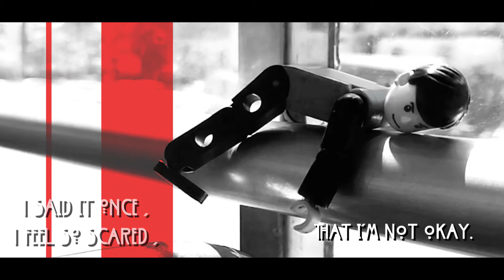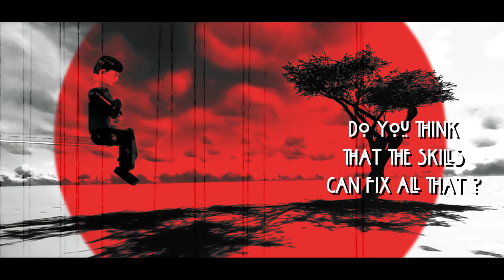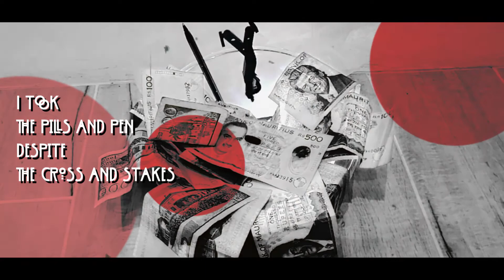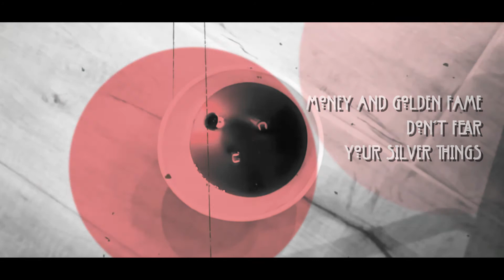NAWLIETH - THEMUZE [LYRICVIDEO]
themuze.txt

VERSE1
What is the price for all the pains?
There’s an inspiration that can die in a well.
I said it once, I feel ashamed, that I’m not okay.

Where is the flow? Am I a lie?
There’s a world we live in that can suck your life dry
I said it once, I scream it loud, am I faking it?

VERSE2
What is the price for all the faith?
There’s an inspiration that was born in a hell.
I said it once, I feel so scared, that I’m not okay.

When is the night? Where is the red?
There’s a time we live in that can die in the end.
I said it once, I scream it loud, do I deserve it?

BREAK
Toneless, from the words that I wrote to the voice
Stressed, all the thoughts that I spite remain homophones
Please, Do you think that the skills can fix all that?
And I
Don’t wanna fail, wanna fall in unknown
Success to seed, speech to seal, I’d do on my own
Pills, don’t you feel that the skills can fix all that?
And I

END
I feel so alone x3

Now I’m okay
I took the pills and pen despite the cross and stakes
Money and golden fame don’t fear your silver things
I’d rather drink the blood than slowly swallow tears
Sorry oh
Sorry for what I mend